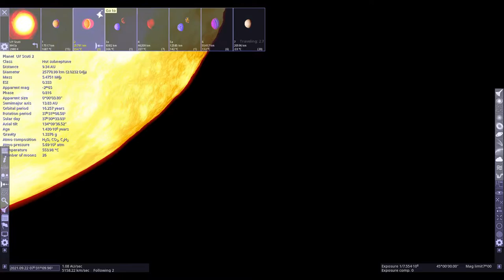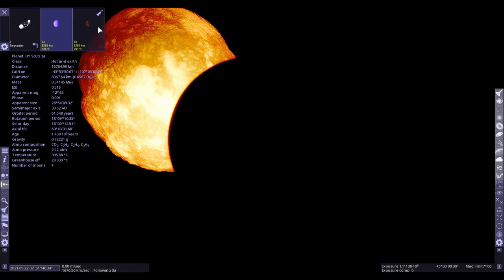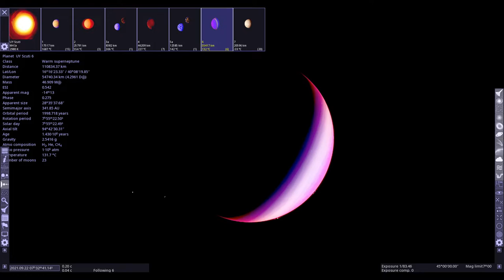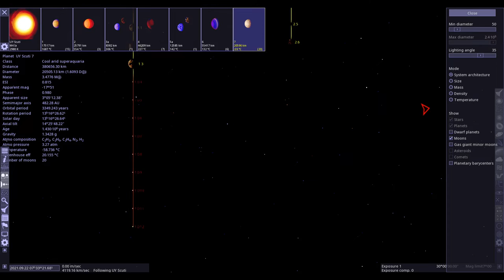UY Scuti System:Space Engine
Next Will Be Castor Gem System